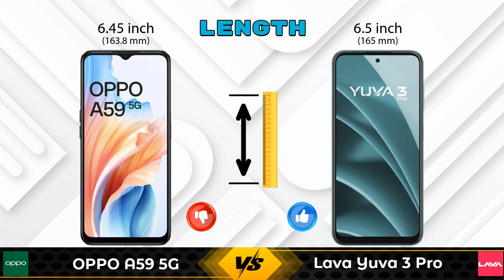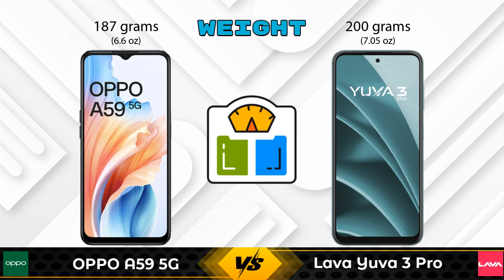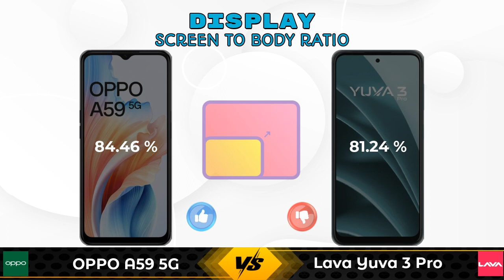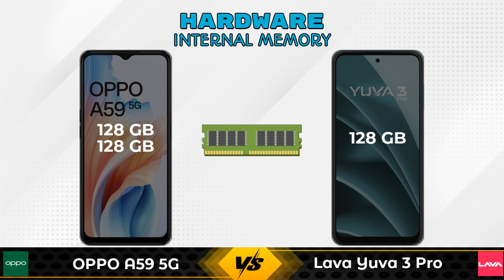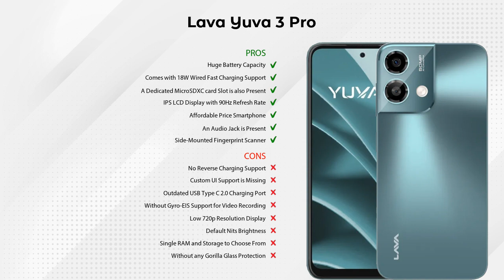OPPO A59 5G Vs Lava Yuva 3 Pro - Full Comparison [Full Specifications]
In this Video we are Comparing OPPO A59 5G Vs Lava Yuva 3 Pro with [Full Specifications].

Variant Details:
4 GB / 128 GB - 14999
6 GB / 128 GB - 16999 (Flipkart)

Variant Details:
8 GB / 128 GB - 9499

OPPO A59 5G Vs Lava Yuva 3 Pro full specifications
Lava Yuva 3 Pro Vs OPPO A59 5G full specifications
OPPO A59 5G Vs Lava Yuva 3 Pro comparison
Lava Yuva 3 Pro Vs OPPO A59 5G comparison

Other Compitior Phone with Similar Price Range :

Lava Yuva 3 Pro(8 GB / 128 GB) - 9499 , Release Date :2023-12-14